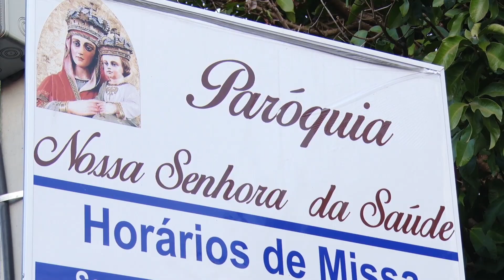Igreja N. Sra. da Saúde troca tapetes de Corpus Christi por campanha de agasalhos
Igreja decidiu não fazer o tradicional tapete para não causar aglomeração.